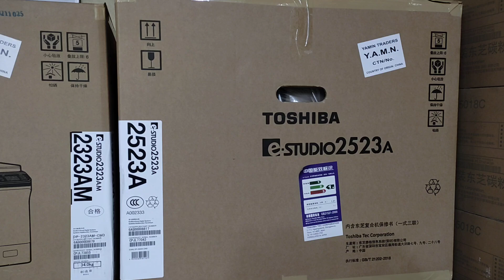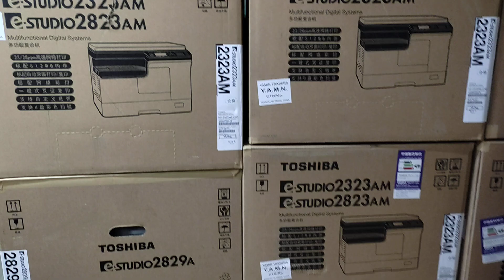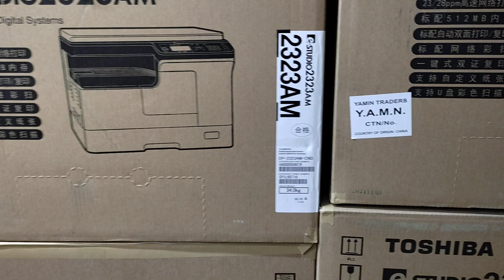Toshiba photocopy machine price in Bangladesh 2523a new universal office equipment 01757550875 (2)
Toshiba photocopy machine price in Bangladesh 2523a new universal office equipment 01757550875